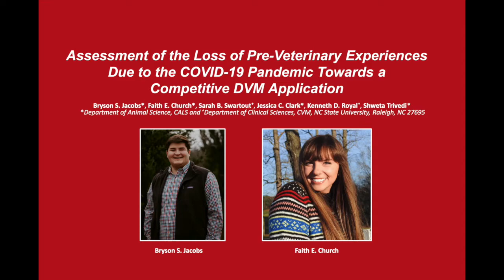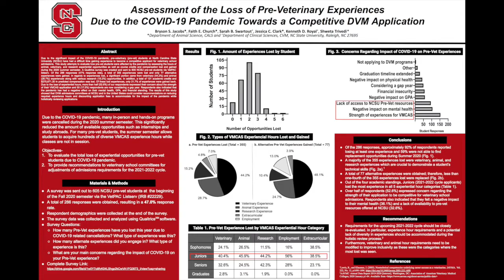NCUR 2021 - Assessing the Loss of Pre-Veterinary Experiences Due to COVID-19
During the Summer of 2020, many pre-veterinary student opportunities were lost due to COVID-19. To assess the impact of this, VetPAC conducted a survey of 605 pre-veterinary students to gage the number, type, and extent of opportunities lost and regained.

Check out this poster presentation by VetPAC interns Bryson Jacobs and Faith Church at the NC Undergraduate Research Symposium 2021 to learn more about the Assessment of the Loss of Pre-Veterinary Experiences Due to the COVID-19 Pandemic Towards a Competitive DVM Application.